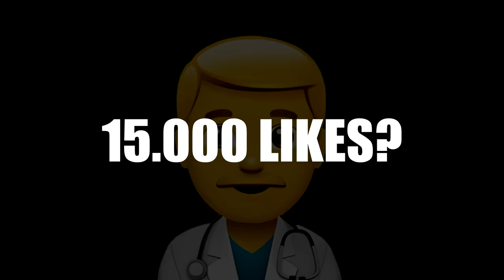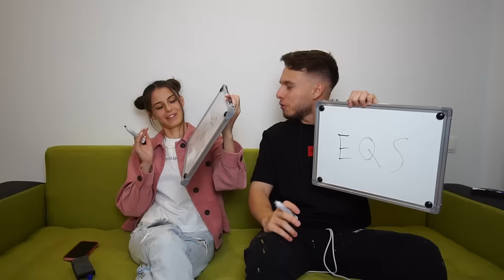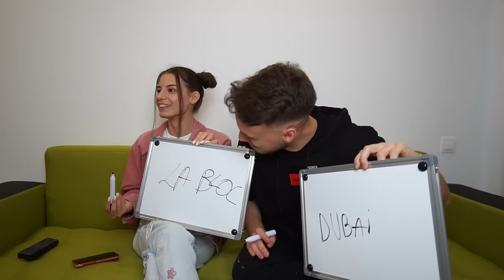Nu vor să Locuiască ÎMPREUNĂ!? - Mitzuu și Ariana la Doctor Love ❤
Vom afla dacă Mitzuu și Ariana se iubesc cu adevărat chiar în cabinetul domnului doctor.
Lasați un cometariu cine să fie următorii pacienți la Dr. Love!